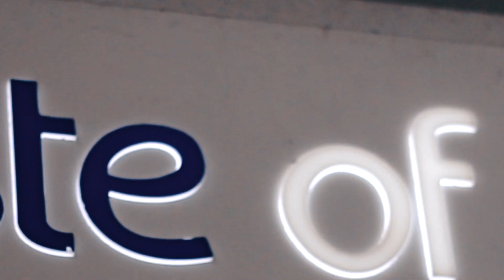Taste of Europe | The Shire | Two Mishti | VLOG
Taste of Europe Cafe

10/20 Gerrale St, Cronulla NSW 2230

JINNIE - Dancer | Choreographer | Content Creator | Entrepreneur